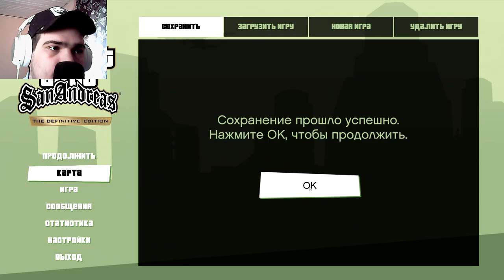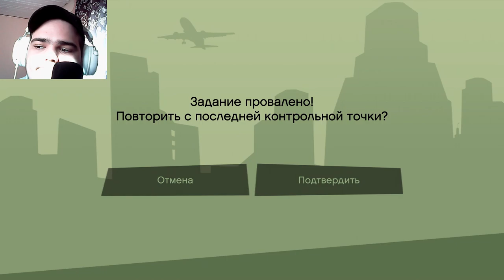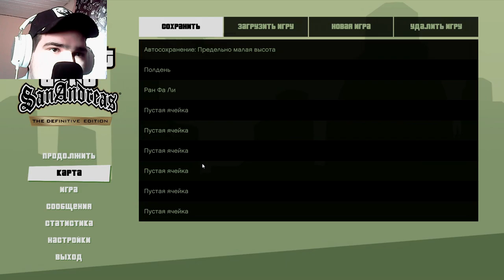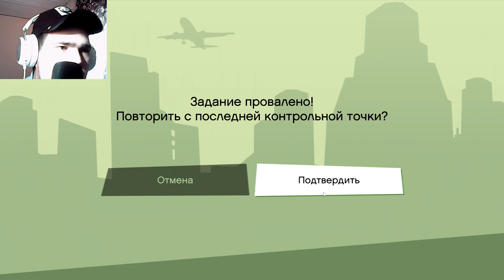САМАЯ ДЕБИЛЬНАЯ МИССИЯ... ОХ УЖ ЭТОТ ДЖЕТПАК.. ► GTA:SA DEFINITIVE EDITION [#12]